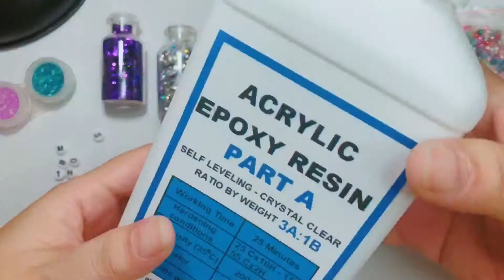♡ How to make a heart shaker phone case ♡ Watch me decoden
- Another video I decorated the phone case for my customer.

- Her name is Moon, ya, that's why I decorate her phone case with the moon and the stars on the pink baby whipping cream. I think all the girls in The World deserve the sweetest thing.
- Hello mọi người, trong video này, mình trang trí cho một bạn gái có nick name là Moon, cho nên charm đợt này gắn lên có luôn mặt trăng và sao nhé
- Đợt này là ốp lắc có nước, mình có cắt bớt một số đoạn vì video khá dài, mọi người xem lại ngán.
- Về ốp lắc có nước trong video, do lúc quay điện thoại mình hết pin nên phần này mình sẽ quay video khác cho mọi người xem.

My Tikyok        : ID rimdecoden